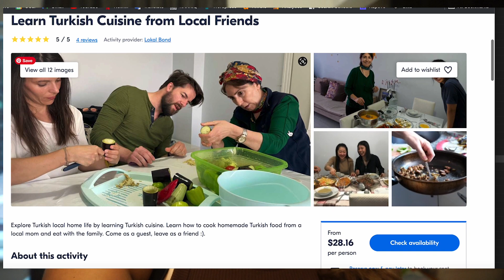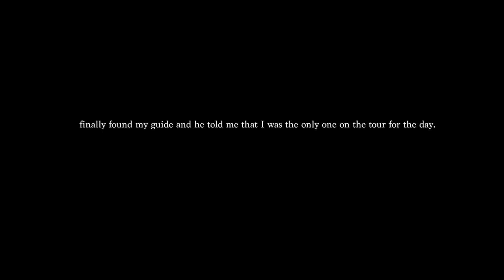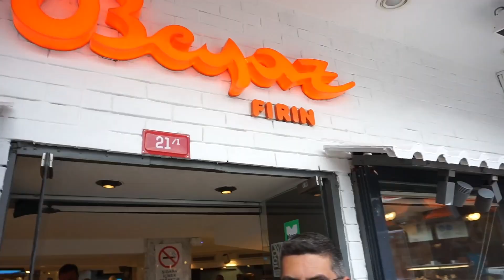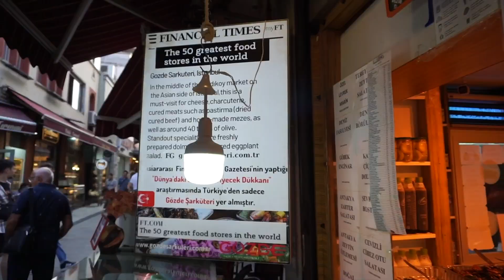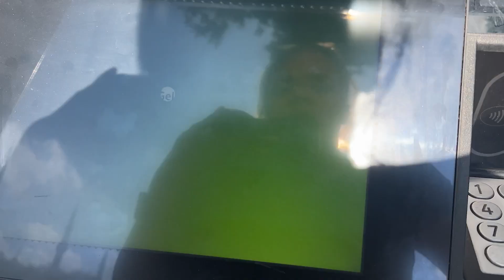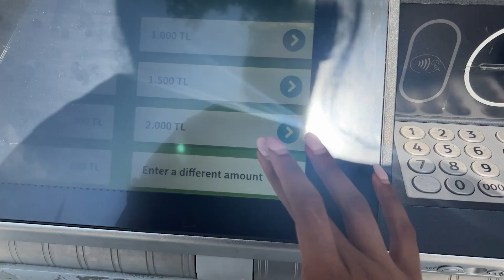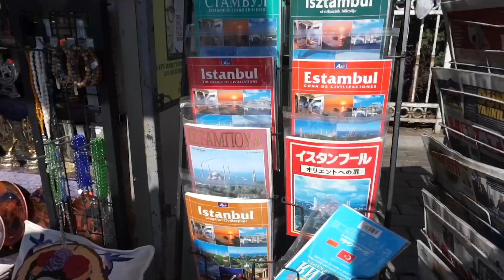Solo trip to Istanbul 🇹🇷 ✨ | turkey travel vlog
Come explore Istanbul with me! 😎🇹🇷

I just spent an AMAZING two weeks in Istanbul Turkey and met some of the nicest people, ate some delicious food, and learned so much about Turkish culture and the history of this ancient city.

I spent a lot of my trip "unplugged" and off social media to just take it all in and enjoy my time away, but I did manage to film a few days of the activities I did while here.

P.S. Istanbul was soooo much better than I imagined! I might have a new favorite country to add to the list... 🙈

00:00 - Intro
01:57 - Cooking with a local family
08:25 - Kadiköy walking tour
21:32 - Food tour of Istanbul
23:24 - Some photos I took
23:47 - Last day

Check out my tour guide Emre's blog for Istanbul travel tips and advice from a local: